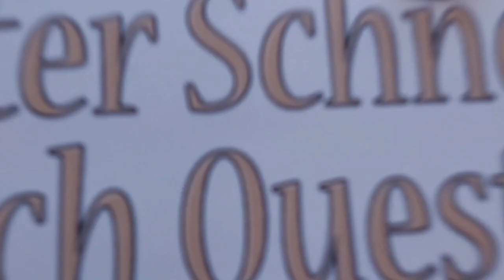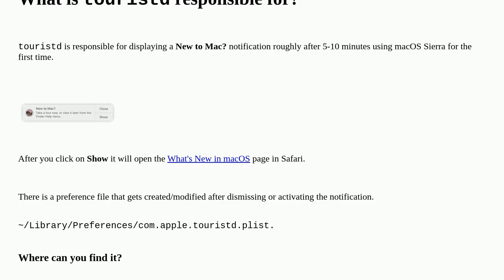Apple: What is touristd?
What is touristd?

A special thanks goes out to the community

  macos daemons